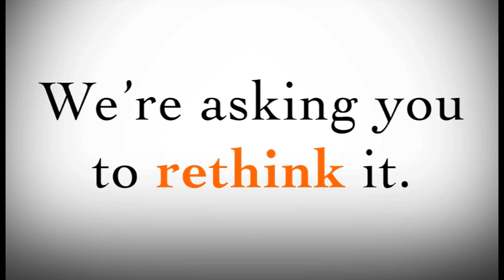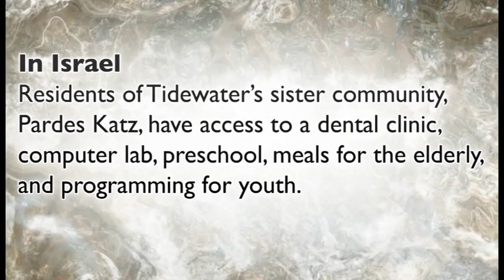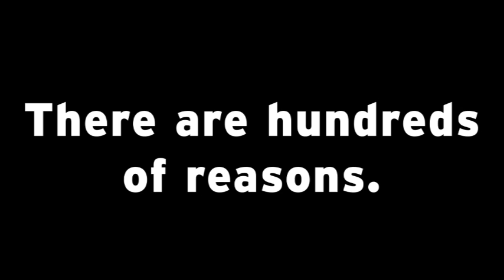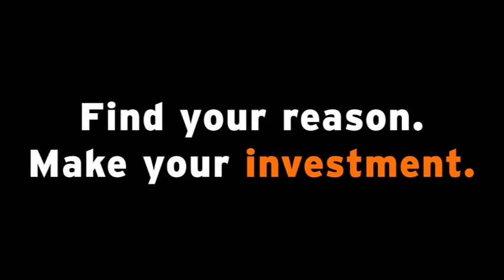UJFT 2013 Campaign